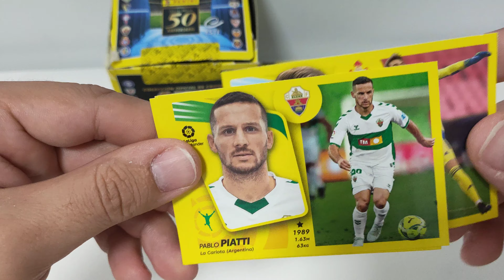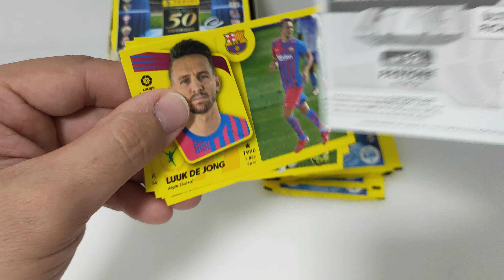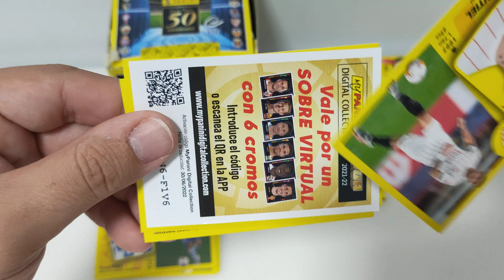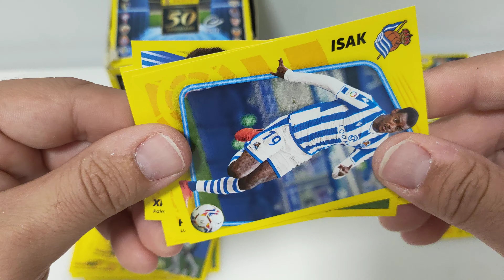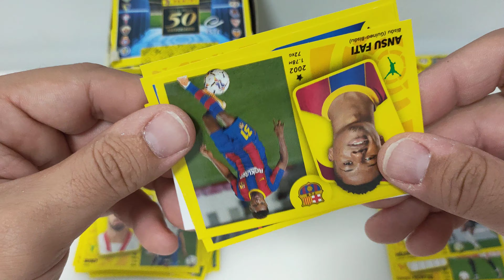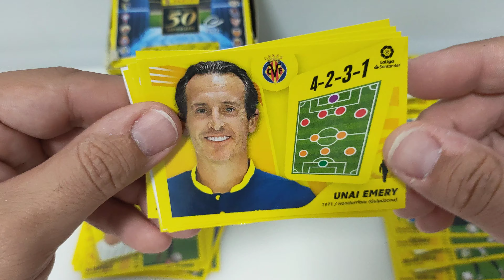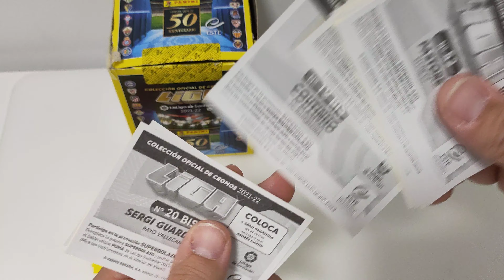Sobres de 4° edición liga este 21/22👀,buscando faltas🙋‍♂️